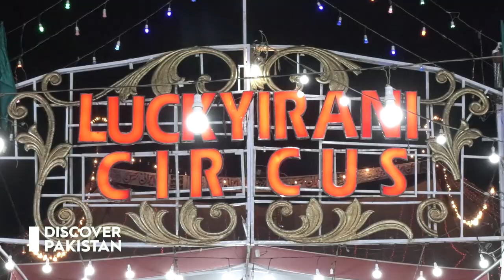Amazing Lucky Irani Circus | Discover Pakistan TV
In this video, our host visits Lucky Irani Circus and shows us how this circus entertains the people with amazing skills.